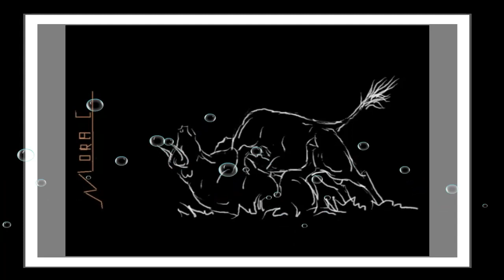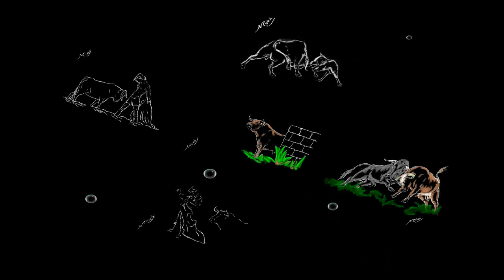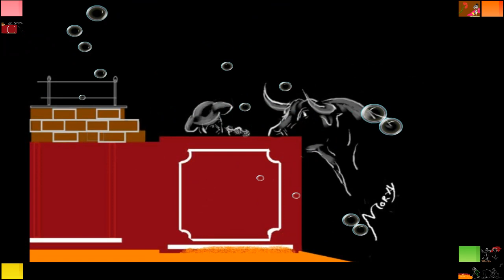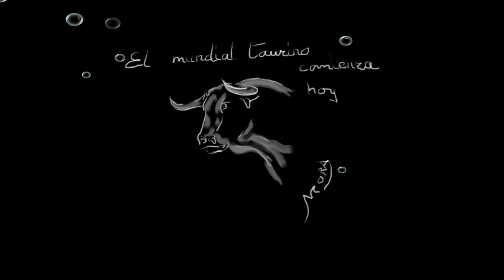Navajita 💕❤💕 Noches de bohemia & BAMBINO 💕❤💕 El Poeta lloro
Dedicado a Jose Mora & Josefa  Grandes pinturas felicitaciones